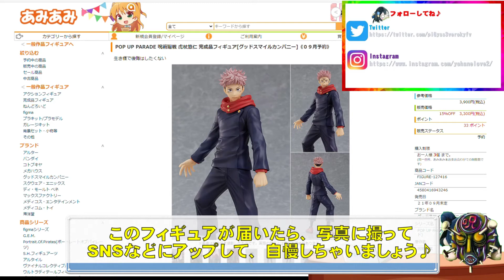呪術廻戦 POP UP PARADE 虎杖悠仁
主人公の虎杖悠仁が、お手頃価格のフィギュアであるPOP UP PARADEにラインナップしましたよ。

■呪術廻戦 POP UP PARADE 虎杖悠仁 完成品フィギュア

■この素晴らしい世界に祝福を！紅伝説 めぐみん ひまわりワンピースVer 1/7スケールフィギュア
■遊☆戯☆王デュエルモンスターズ POP UP PARADE ブラック・マジシャン・ガール
■アイドルマスター シンデレラガールズ 依田芳乃はるべと咲くや+ 17 完成品フィギュア